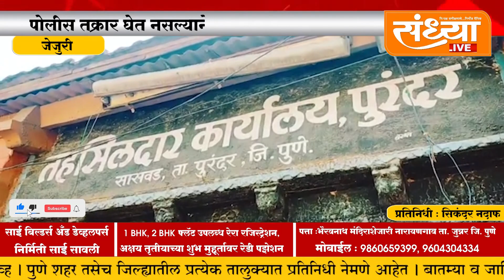जेजुरी - पोलीस तक्रार घेत नसल्याने वृद्ध महिलेचे उपोषण